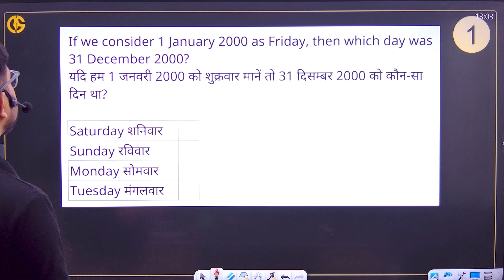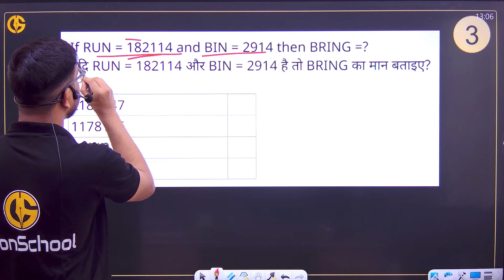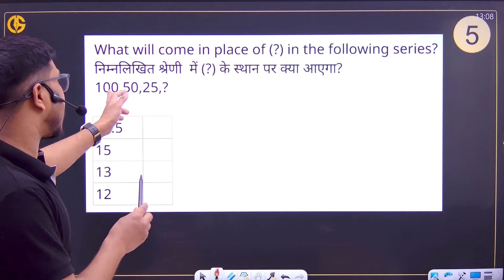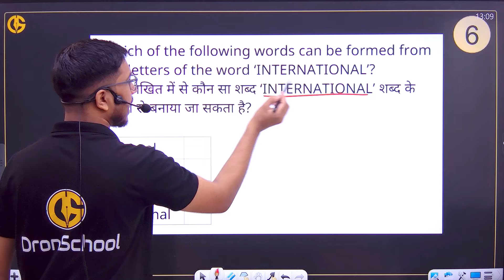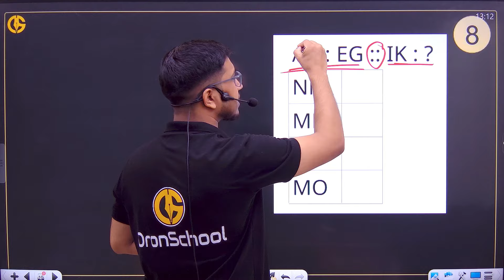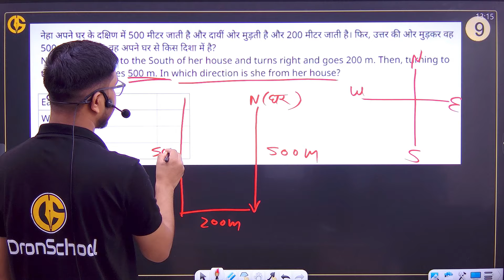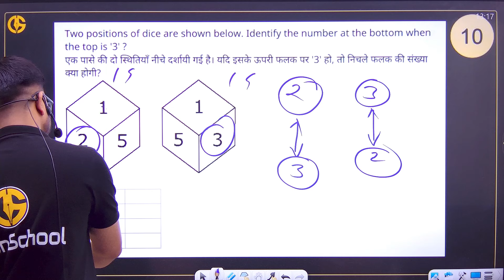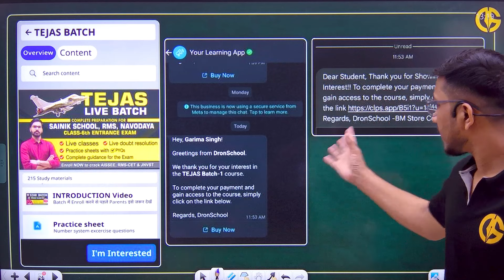Intelligence (बुद्धिमत्ता ) Most IMP Questions🔥 for Sainik and RMS Class-6th 2025 by Gaurav Sir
We at DronSchool provide courses for Navodaya Vidyalaya, Sainik school and RMS. You can download DronSchool app and start your preparation by enrolling in various Courses and Test series available in the app.

DronSchool app provides the Best online courses for JNVST - Jawahar Navodaya Vidyalaya Selection Test and AISSEE - All India Sainik school entrance exam and RMS-CET.

📝 Key Highlights:
🎯How to fill Navodaya Vidyalaya form, Last date and Eligibility crieteria
🎯 Our newly launched courses will help you to crack Navodaya Sainik and Military schools entrance exams.

📌On this channel we cover various topics related to:
✔️नवोदय विद्यालय
✔️सैनिक स्कूल
✔️मिलिट्री स्कूल